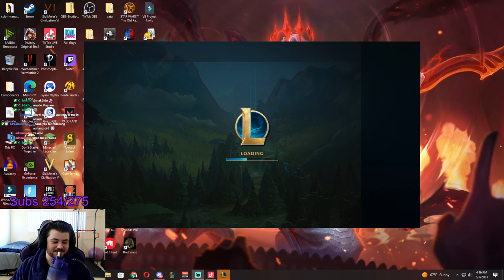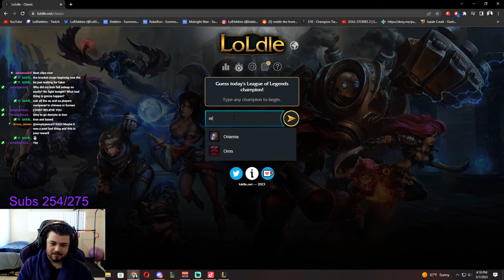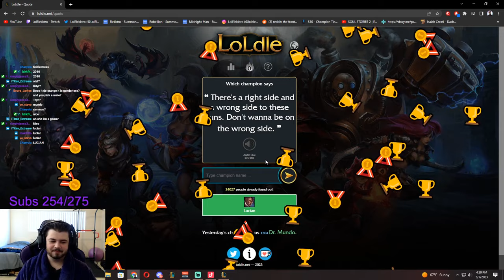Straight Up, This Game Was A 20 Minute Stomp (10 Minute Mythic)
Team PMA
Team Positive Mental Attitude (PMA) is a Twitch stream team that features League streamers who value good sportsmanship and having some fun.